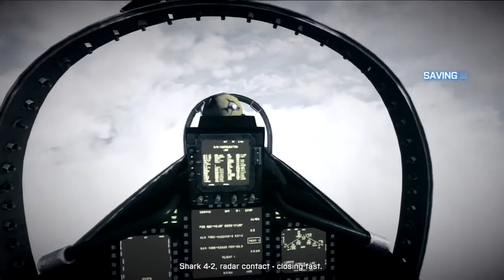Battlefield 3 Mission 4 "Going Hunting" 1/2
Battlefield 3 Mission 4 1/2

A NEW Battlefield 3 MISSIONS .I ALSO WILL BE UPLOADING MW3 MISSIONS AS WELL SO STAY TONE ..

If you enjoyed the video please give a like nd add this 2 ur 'Favorites' button. Thank you!